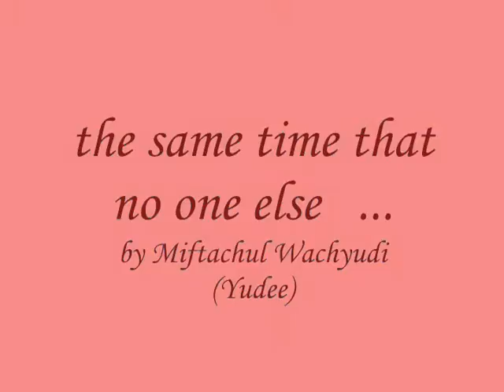the same time that no one else ...- Miftachul Wachyudi (Yudee)